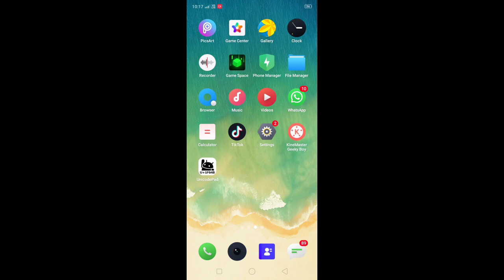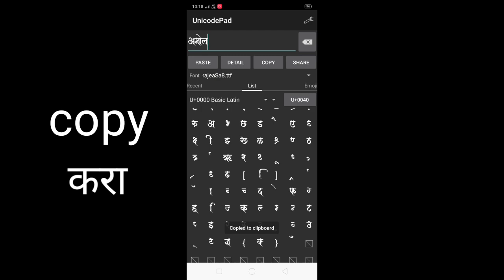Unicodepae app कशे वाफरायचे व pixlab.. मध्ये कशे घ्यायचे full video editing @tictokindia R.S edit 💥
PixeILab app and unicodepae app editing video